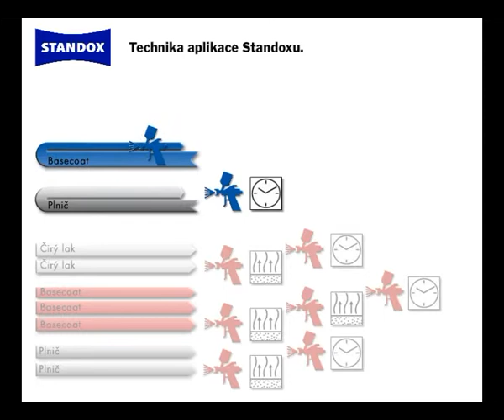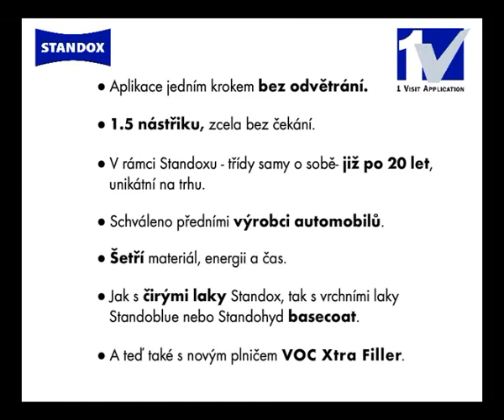Aplikace One Visit